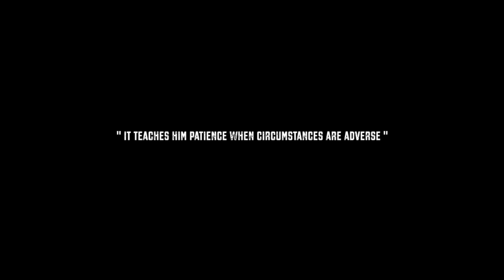WILDERNESS CAMPING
In the fall of 2013, a friend and I set out to canoe the lakes of Killarney Provincial Park, for the first time during the cooler months of the year.  We had only been in the park during the summer months.  I also had a vision of creating a short film on the essence of wilderness camping.  I know that many people have never heard of this type of vacation, let alone ever participated in it.  One of my goals was to show what wilderness camping is all about.

I wanted to break down the experience in all it's fundamental parts, illustrating what goes on and the possibilities that can be found in a wilderness experience.  We were ready for frost in the mornings and rain during the day, but what we got were sunny days and warm evenings for late September weather in the park.  Those are not stunt men swimming in the lakes that time of year - that is indeed us testing the waters.  The only disappointment of the trip was that it was too short.  Usually we spend close to a week, with our respective families, and this trip was only 2 nights away.  We did experience a typical experience though: lots of paddling - on five lakes, a few portages - short and long, a bit of swimming, reading, resting, hiking, plenty of good food (thanks Sharon!) and two extremely peaceful sleeps.  Wilderness camping is not as simple as I portray in the film.  I didn't show all the preparation that goes into packing, trip planning and making reservations, dehydrating and meal prep as well as travel plans.  During the trip and long after, all the planning and preparation are always worth the effort.  The memories are priceless, unique and very rewarding.  What are some of your favourite wilderness camping memories?